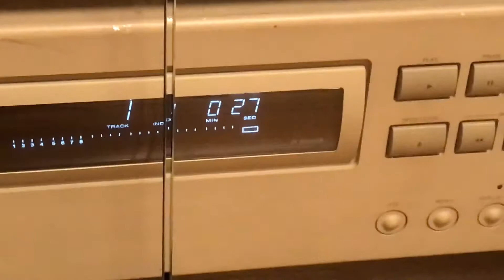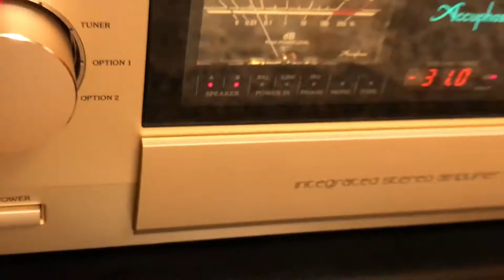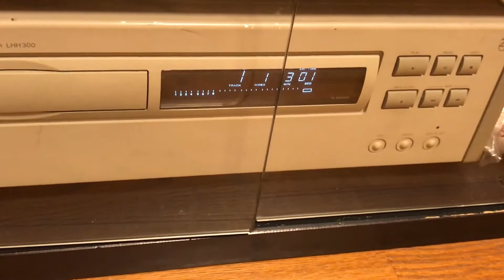LHH300 JRC5534D Hilary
CD Player : Philips LHH300(JRC5534D)
Amp : Accuphase E-470
Speakers : TANNOY Precision6.2LE
Musician : Hilary Hahn
Muisic : Mendelssohn - Violin Concerto in E minor, Op. 64